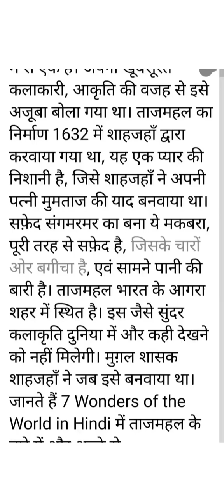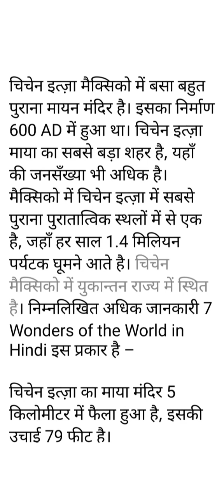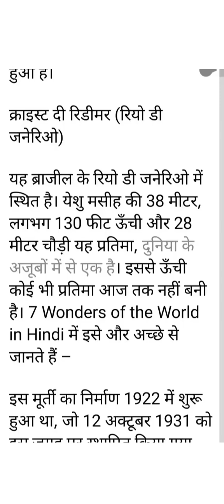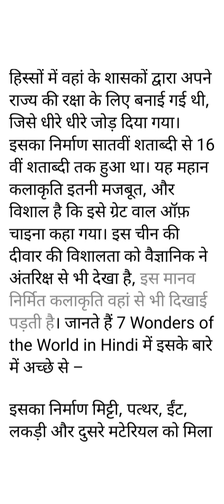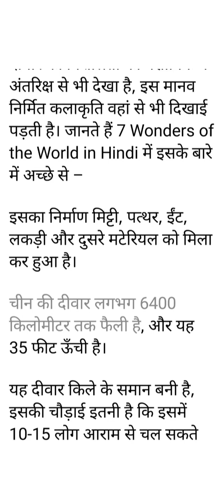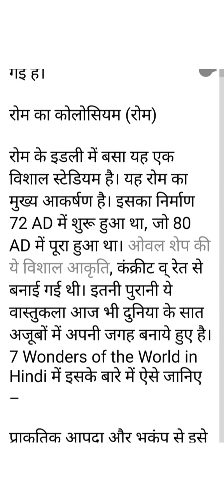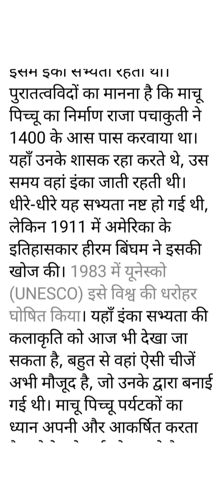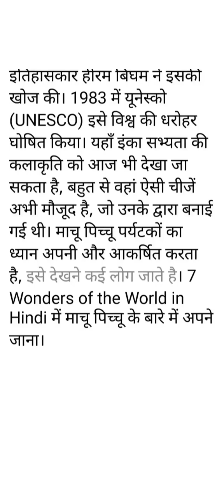Brain Excercise-35|Seven Wonders of the World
Learning Videos